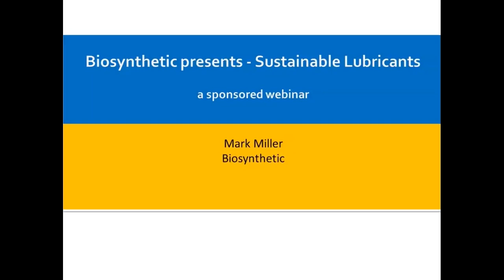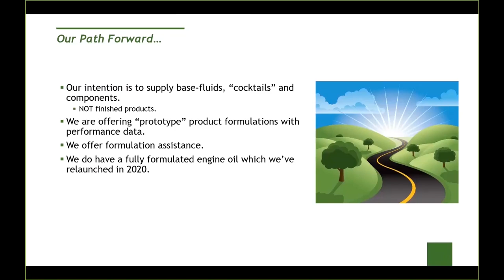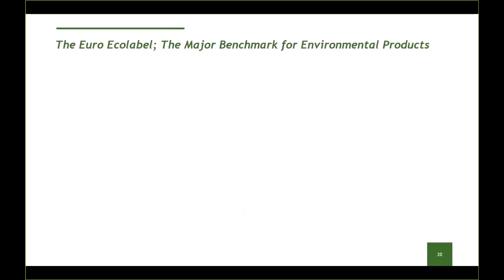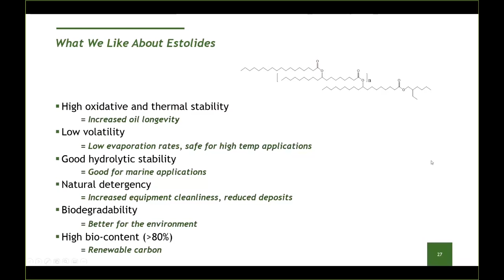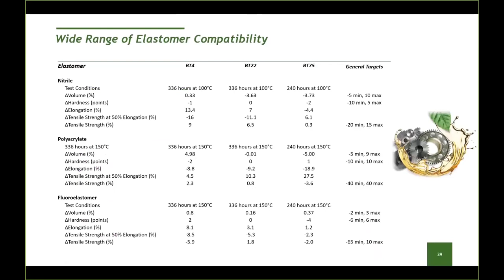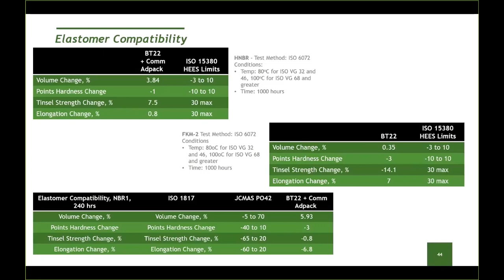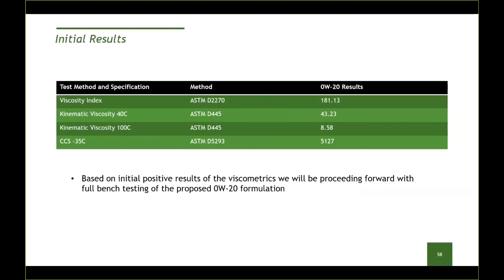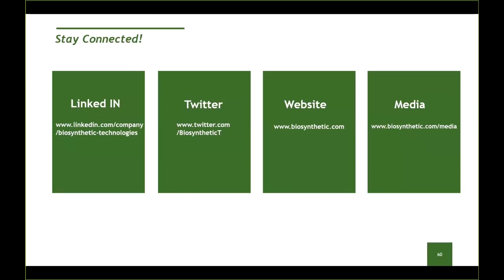Biosynthetic Technologies - STLE Webinar - Sustainable Lubricants 101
This STLE webinar provides a detailed introduction on estolide technology as well as the related features and benefits for the high performance sustainable base oils manufactured by Biosynthetic Technologies

Biosynthetic Technologies manufactures a revolutionary new class of biobased synthetic compounds called Estolides that are made from organic fatty acids found in various bio-derived oils. These highly functional biosynthetic oils have numerous uses in lubricant, automotive, marine, and personal care applications and can be used as the primary base oil of a lubricant formulation, a component of a base oil co-blend, or even as an additive. In addition to their high-performance properties, these oils are: Biodegradable, Sustainable, Renewable, Non-bioaccumulative, and Non-toxic.

In addition, because Biosynthetic Base Oils are compatible with common lubricant base oils and additives, they serve as an easy drop-in for most existing formulations available in the market.

Biosynthetic® Technologies strives to make their mark on the world by delivering innovations for a sustainable future.